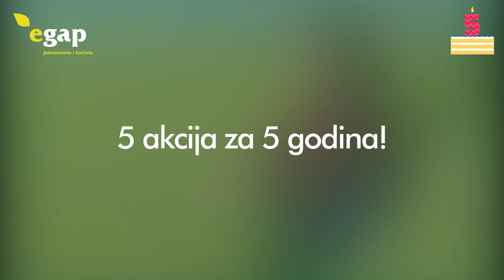eGAP 5 akcija za 5 godina [3u1 tablet]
eGAP 5 akcija za 5 godina
3u1 Tablet, mobilni internet i eGAP u paketu!